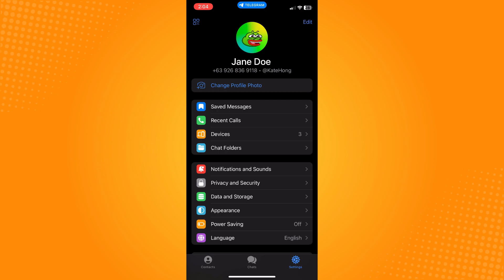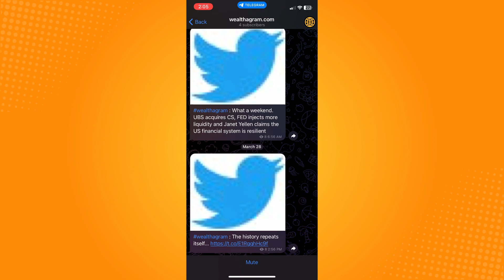How to Join Telegram Group Via QR Code (2023)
Learn‎‎‏‏‎ ‎How to Join Telegram Group Via QR Code

In this video I will show you‏‏‎ ‎how to join telegram group via qr code